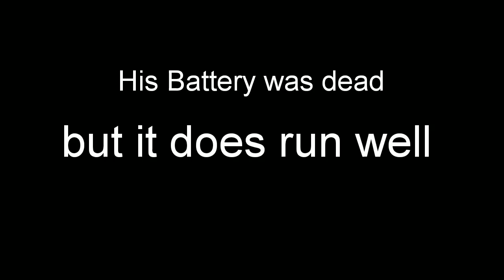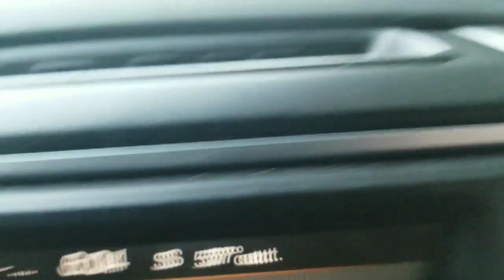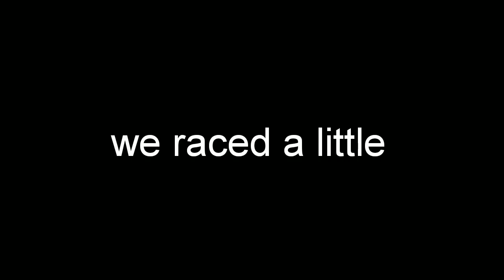** NEW PROJECT ** THE HERRERA FOX!!!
We had a hell of a weekend. Join us as we make dumb decisions